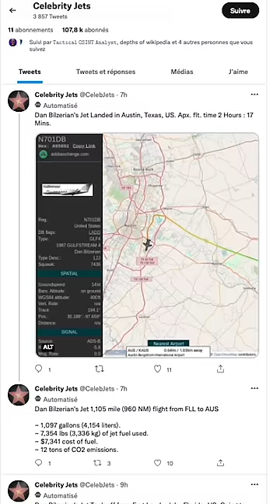Quelles stars polluent le plus la planète ?